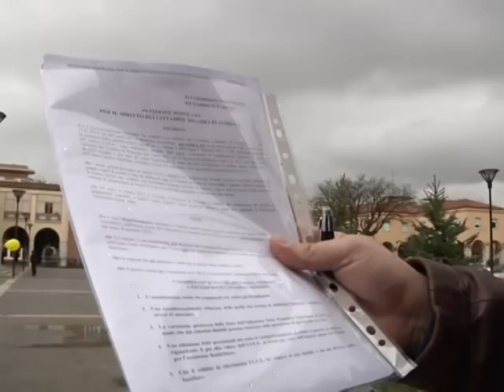DISABILI IN PIAZZA. IL COMMISSARIO DI POMEZIA LI RICEVE E PRENDE TEMPO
Questa mattina il sub Commissario del Comune di Pomezia dott. Antonio Tedeschi ha incontrato le famiglie dei diversamente abili che nei giorni scorsi hanno protestato con l'amministrazione comunale per l'entità della somma accertata come contributo per l'assistenza domiciliare retroattiva all'anno 2012. I cittadini chiedono l'annullamento dei pagamenti retroattivi, l'adeguamento del costo del servizio ai prezzi di mercato, la variazione delle fasce di reddito su cui viene calcolata la contribuzione, un diverso calcolo dell'ISEE. Il dott. Tedeschi ha assicurato che si interesserà personalmente alla questione e che farà chiarezza sulle norme che disciplinano l'assistenza domiciliare, a livello nazionale e comunale, per dare risposte concrete alle famiglie che hanno segnalato la delicata situazione di contribuzione dei servizi comunali, soprattutto per quanto riguarda il 2013.
servizio di Francesca Poddesu
CitywebTv 08/03/2013